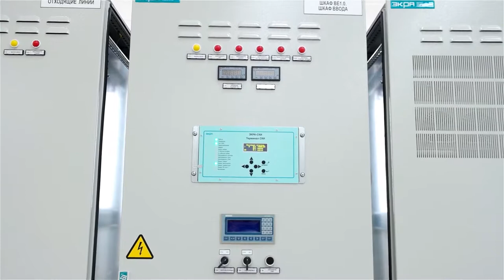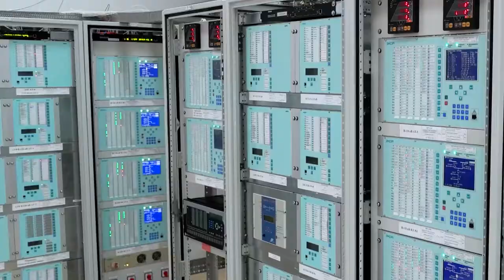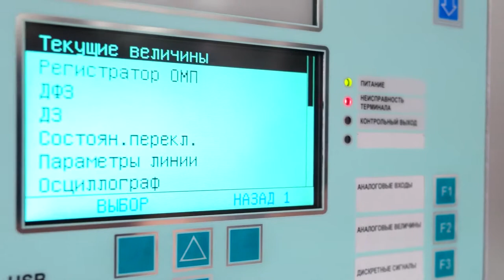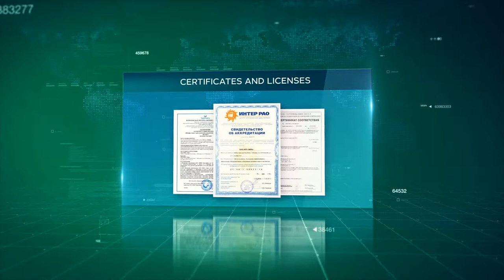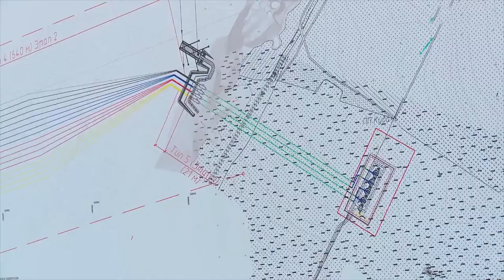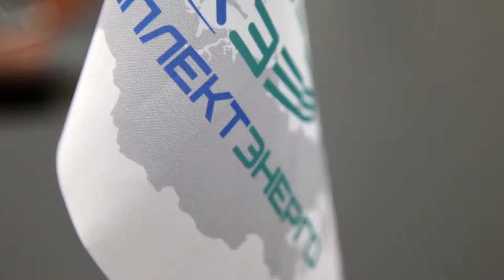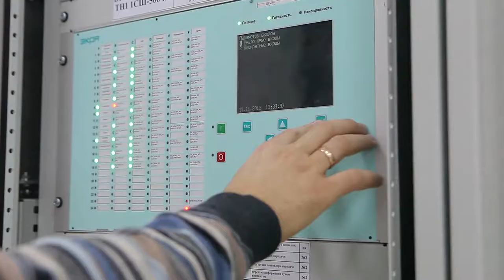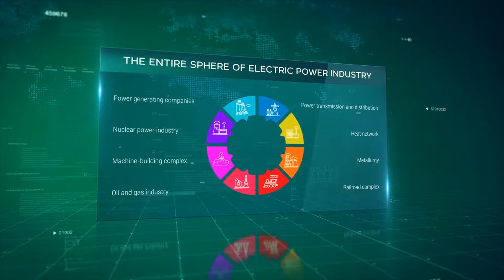"EKRA" Group of companies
Today EKRA produces the Russian product which is highly competitive to world leaders of electrical equipment thanks to wealth experience in the field of relay protection development, application of new technologies, modern equipment and accessories."ЭКРА"